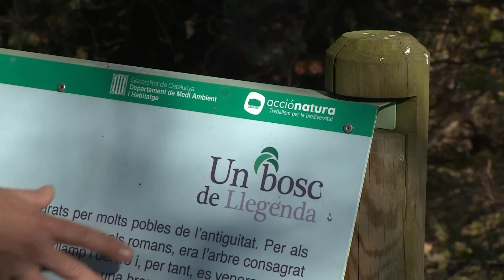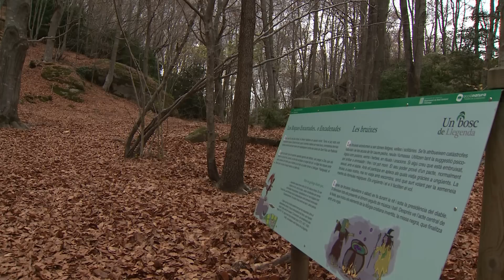BOSQUES TERAPEUTICOS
Darse un "baño de bosque" puede ser una receta muy útil para combatir situaciones de ansiedad o de estrés -nada nuevo hasta ahí-, pero científicos y médicos han comprobado los múltiples beneficios terapéuticos que puede tener para mejorar también otras enfermedades.
El contacto con los bosques maduros -aquellos en los que la intervención humana es muy limitada- propicia un aumento de las proteínas anticancerígenas, refuerza el sistema inmunitario, rebaja la adrenalina o reduce la tensión arterial, pero además ha demostrado su eficacia para mejorar el estado de salud y el bienestar de los pacientes con fibromialgia.
Según los primeros estudios piloto, estos enfermos (que padecen un dolor muscular y una sensación de fatiga prácticamente crónicos) pueden llegar a reducir a la mitad los días que sufren dolor cuando realizan ejercicios en esos espacios naturales. (galería fotográfica)
Los primeros trabajos se han realizado en Gerona, donde profesionales de los hospitales Santa Caterina y Josep Trueta, coordinados por el jefe de neurología, Secundino López, han comprobado los beneficios que el contacto con los bosques centenarios tienen para estos pacientes.

Guión, Locución y Montaje: Raúl Casado (Agencia EFE)
Imagen. Ángel Herrera (Agencia EFE).

Agradecimientos: A Fundación Natura (Accionatura)

Enlace para la descarga de la aplicación ambiental de EFE Verde para iPad

Enlace para la descarga de aplicación de EFE Verde desde Android Market (free)